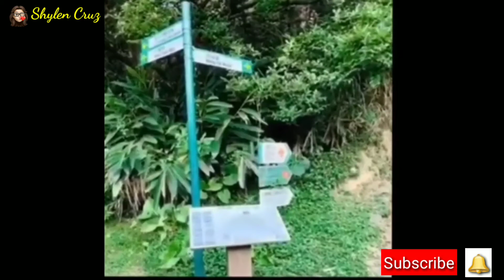Cheung Chau Island HongKong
beautiful island of HongKong